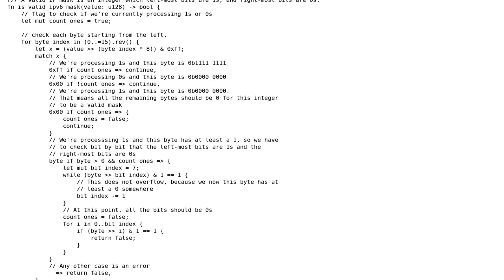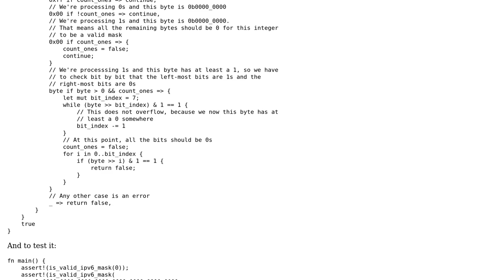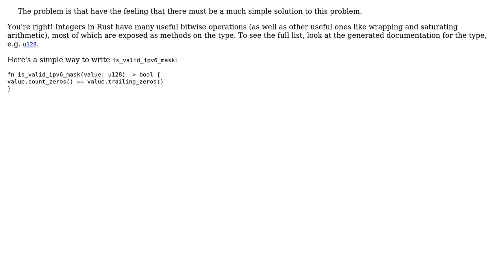Code Review: Check whether an integer's leftmost bits are ones in Rust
With thanks & praise to God, and with thanks to the many people who have made this project possible! You are responsible for your own actions.